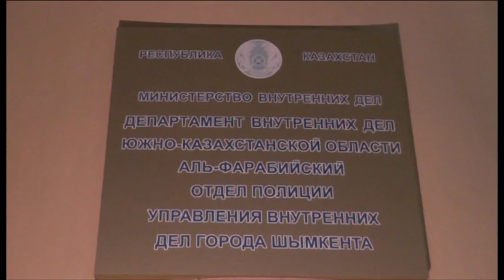Экстренный вызов (28.12.2015)